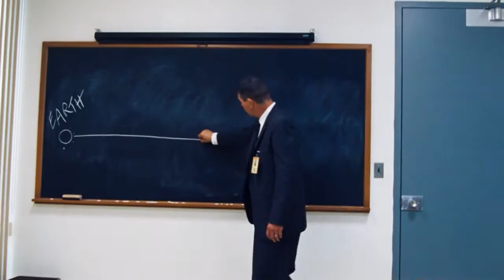OSN POP UP SPACE TEASER 2 E